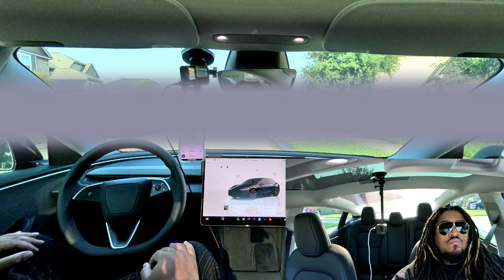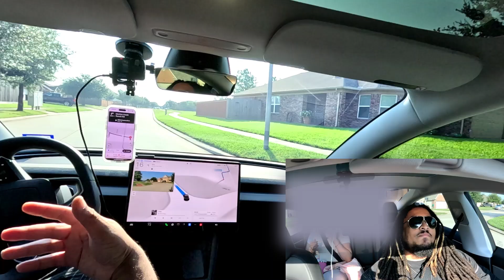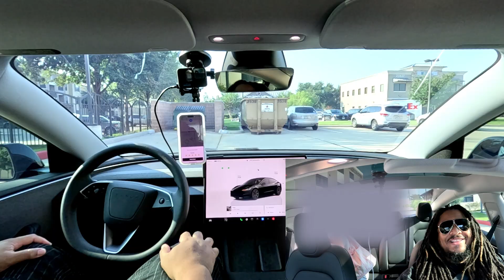TESLA FULL SELF DRIVING 13.2.9 105TH UBER DRIVE (HOUSTON AREA)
- 3 Months of FSD (Supervised) Free/$400 off Solar!

I can show you better than I can tell you... Be easy, PEACE!

X: @HustletownTX832

00:00 Intro - Picking Up Uber Rider #105 Headed to Work
01:49 A Robotaxi Future
03:25 Tesla Full Self Driving YouTube Exposure
04:25 FSD Progression
05:15 Hwy 99 / Science Fiction Becoming Science Reality
07:10 Exit Hwy 99
08:07 Letting Rider's Know What's Going On
09:50 U-Turn
10:10 Destination Arrival / Outro